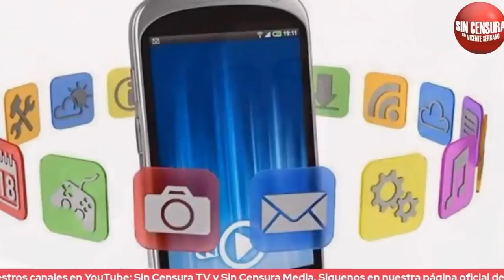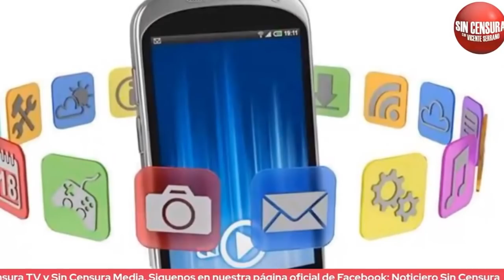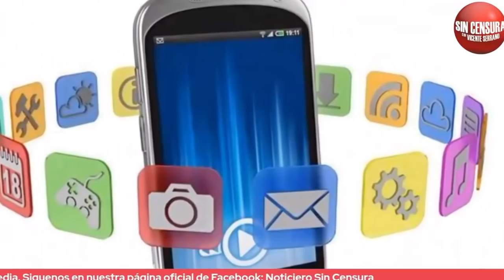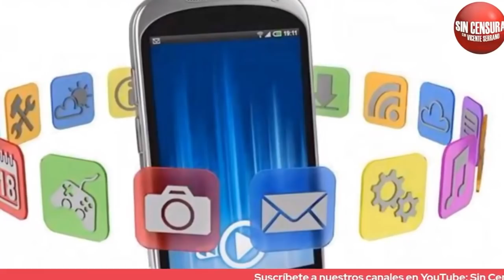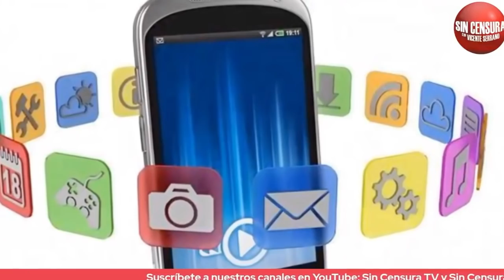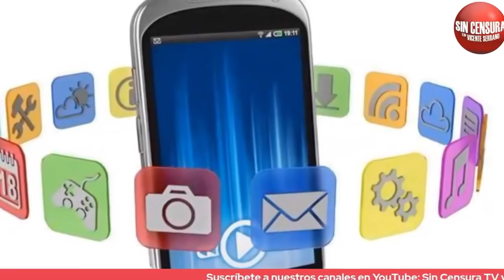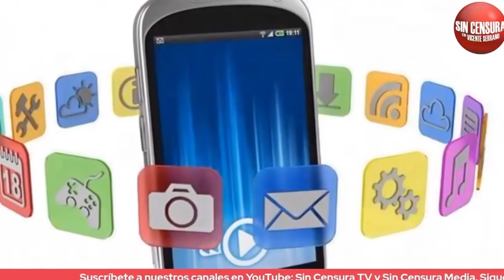LAS REDES SOCIALES NO CALLARÁN A NADIE Y EDY SMOL LO DEJA EN CLARO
Ahora en jueves, nuestro gurú de la moda, Edy Smol deja la víbora chillando en temas que son tendencia en México y el mundo.